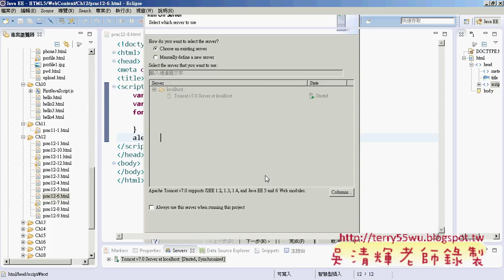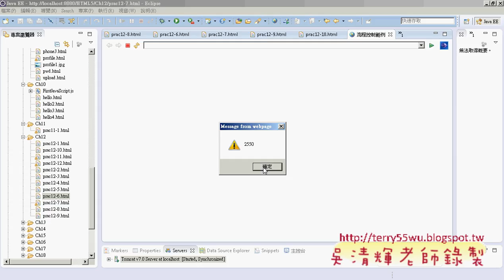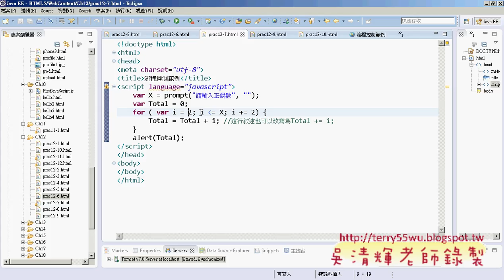10 For迴圈加總練習